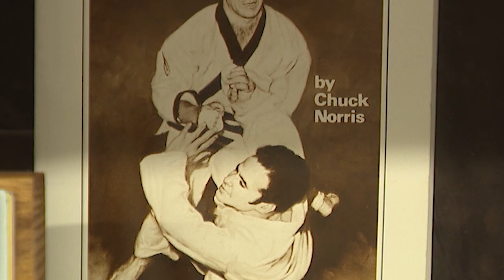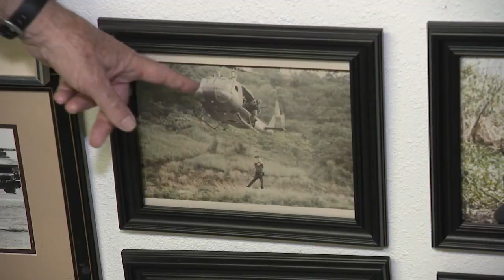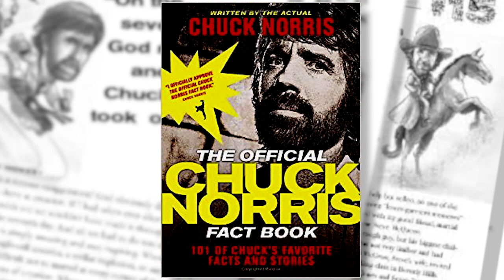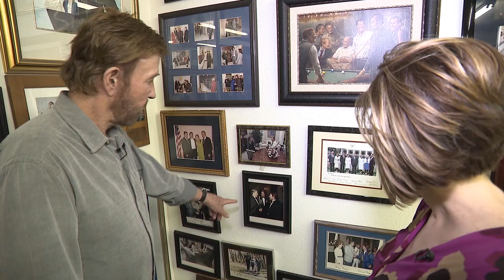Chuck Norris Interview- Extended Edition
Chuck Norris invited us to visit his Texas ranch where we talked about his life and career, the Chuck Norris facts phenomenon, and a little politics.